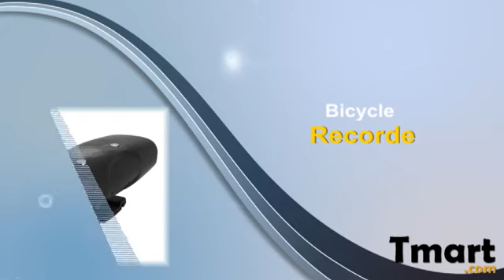$53.69 IP67 Sports Waterproof Bicycle DVR Video Recorder-12002690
Product Description:
This is a mini Digital Sports Camera. With this sport Version DVR, you can wear it on your head and your arm or clip it on your clothes, you can easily record every angle of you can see. With its unique clip and bracket feature, the Digital Sports DVR Camera can be securely attached to bicycles, helmets, hats, pockets, collar and other suitable locations for optimum filming. This flexible design of Waterproof DVR Camera supports wide angle shooting while you are on traveling. This sports Camera makes a great gift for sports enthusiast or an even better gift for yourself!